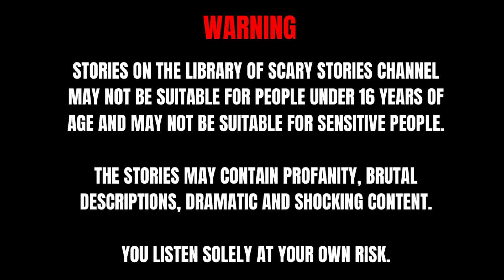Can Ghosts Kill? [Creepypasta]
In this bone-chilling tale, we explore the harrowing story of Madam Leota, a once-charming southern belle turned vengeful ghost. Her spirit now resides in a haunted mansion, luring unsuspecting souls who dare to seek her out.

👻 Watch as we uncover the dark secrets of Madam Leota's wrath!

stories

Written by TheDivineAuthor